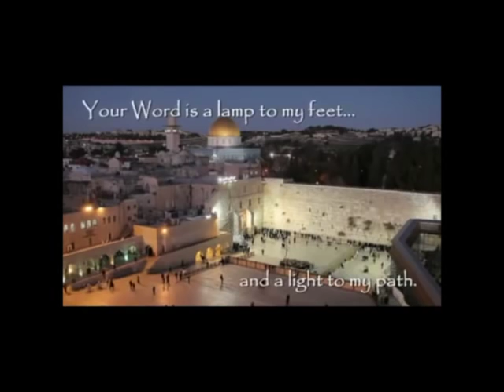John 9:1-7-JAMES JACOB PRASCH-LIVE FROM ENGLAND